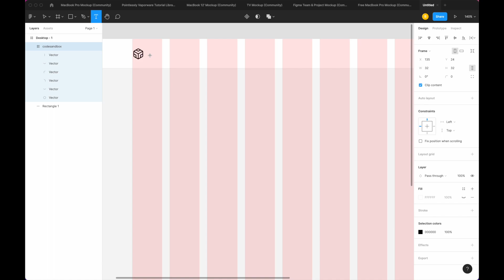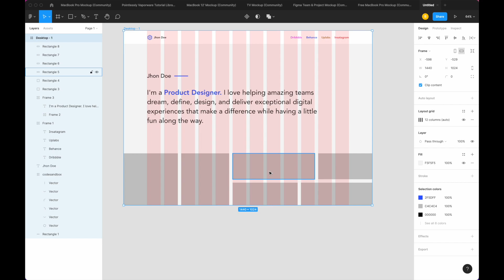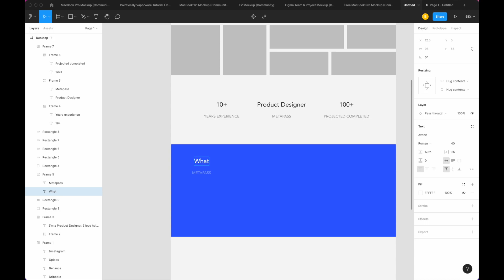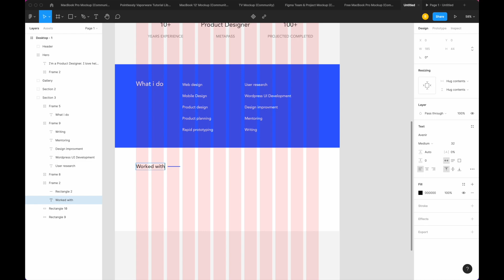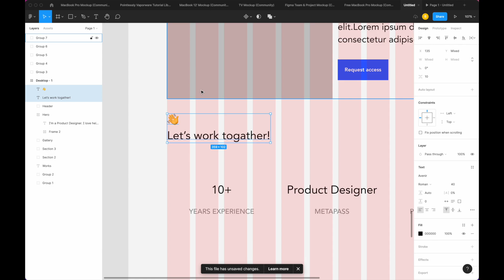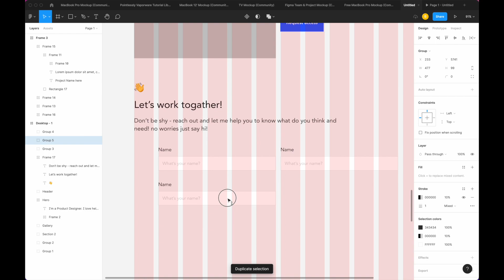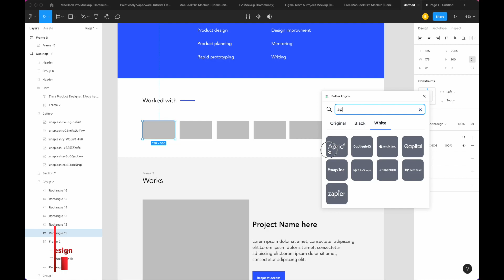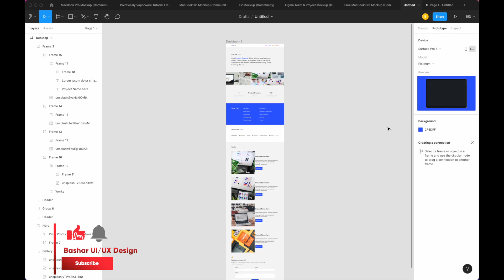Learn UI/UX Design & Figma - 2022 Design a Portfolio Page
Hey guys!
I’m so excited to release this brand new series on how to create this bright user-friendly Shortcuts app right in Figma
 Once we design our app, I’ll show you how you turn the app into an interactive prototype using the latest techniques in Figma and then design and code an app landing page to take our design to the next level! This is a big series, and I’m excited for you all to see it.